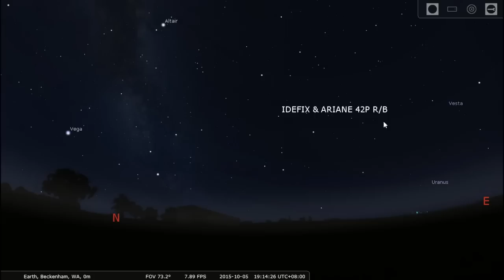UFO 5th October 2015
Following Idefix & Ariane 42p Rocket body, was a very faint object Hauling ass right past the rocket body. Sorry about the footage the objects was pretty faint and there wasn't much residual light.

Recorded at 7:14pm N+E, Beckenham Western Australia.

The faint object that I can't Identify seemed to move very peculiar around the Idefix & Araine Rocket body!

Just after I recorded the rocket body and the faint object the clouds came over ruining the view for the night, was only out there for 16 minuets.